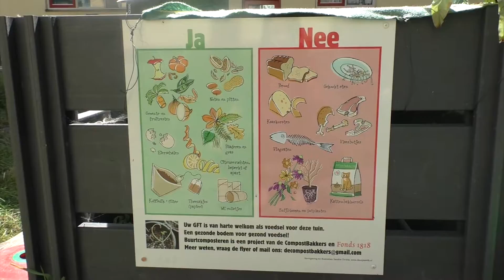De wijk Bouwlust gaat haar eigen compostgrond maken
De wijk Bouwlust gaat haar eigen grond maken. Dat kan door het nieuwe GFT punt, dat gisteren werd geopend in moestuin De Grondige Vlinders. De compostbakkers, die het project begeleiden, gaven een workshop composteren, maar daarvoor moest er wel groente, fruit en tuin-afval zijn. En dat haalden ze op met een ponykar..